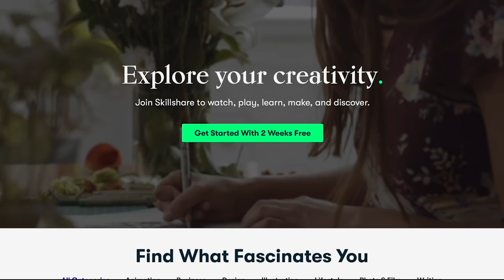Tomb of The Unknown Soldier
You guys requested "The Story of the Tomb of the Unknown Soldiers" maybe more than any other reaction video. I also reacted to a clip that answers the question of what happens when you mess with the guard at the tomb of the unknown soldiers. Yeah... don't do that. I really had no idea what this was going into it, but found it very interesting so thank you for letting me know about it. Feel free to suggest others in the comments below.

If you want to seeBe a lovely weirdo and get MORE BLOOPERS, more personal content & behind the scenes, influence videos and MORE!

Dianodrama-ID

tomboftheunknownsoldiers soldierreact girlreact IF YOU'D LIKE TO JOIN DIANE’S INNER CIRCLE OF LOVELY HUMANS

Dianodrama-ID